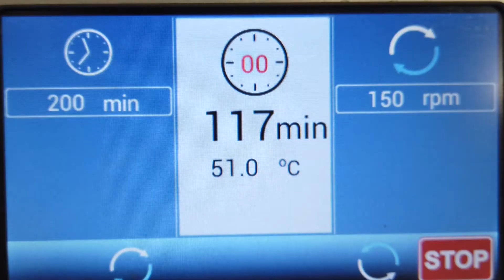L'icing Perfect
Réalisation de vos glaçages d'entremets simplement avec l'icing perfect de Pastry Box, compatible avec toutes les générations de Pastry équipées d'un cutter.